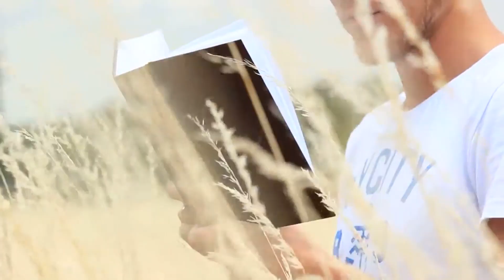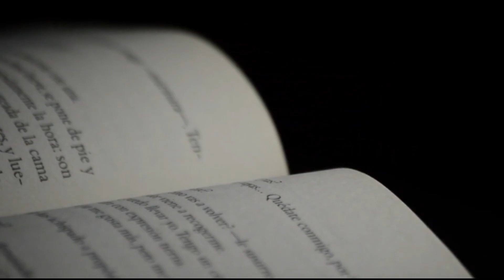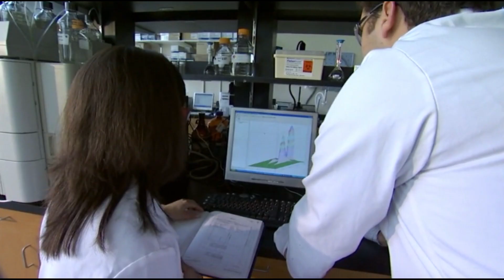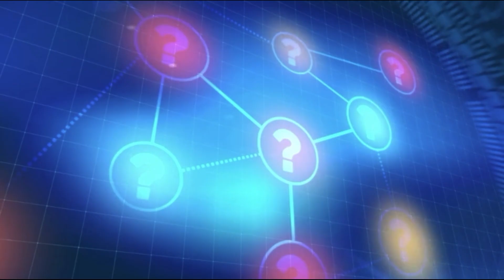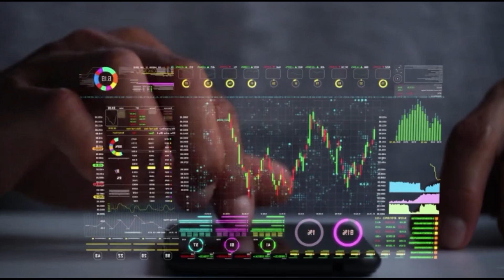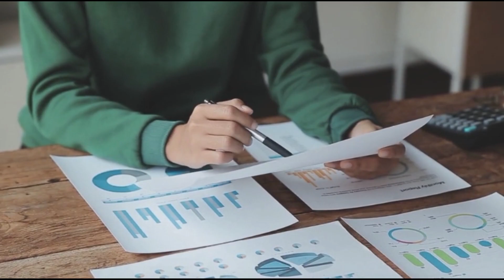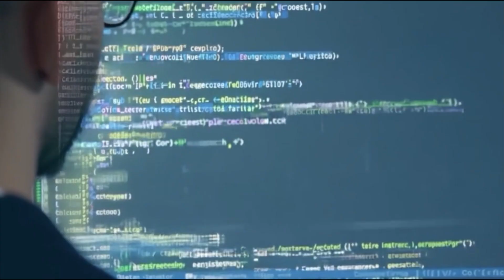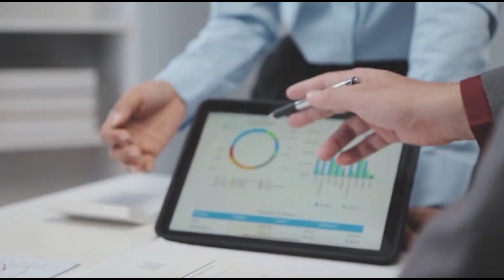Таинственный сигнал из космоса: приветствие от инопланетян?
После многих лет исследований ученые впервые зафиксировали загадочный сигнал из глубин Вселенной. Этот необычный сигнал потряс научное сообщество и может быть свидетельством существования инопланетной цивилизации или нового, неизвестного явления. В этом видео мы разберем, что скрывается за этими радиочастотами и как это может изменить наше понимание космоса. Узнайте последние новости и гипотезы от ведущих астрономов и физиков.

Таймкоды
Русская версия

00:00 Таинственный сигнал: Первая загадка из глубин космоса
01:30 История поисков: Долгий путь к разгадке
03:24 Необычные частоты: Что скрывают колебания сигнала
05:02 Столкновение науки и воображения: Вероятные гипотезы
06:35 Из глубин Вселенной: Голос неведомой цивилизации?
07:49 Эксперты в тупике: Почему стандартные модели не работают
09:21 Скрытые секреты: В поисках древних аномалий
10:52 Охота за доказательствами: Наблюдения и эксперименты
12:16 Расшифровка неизвестного: Обратная сторона данных
13:43 Новая эра знания: Возможные последствия открытия